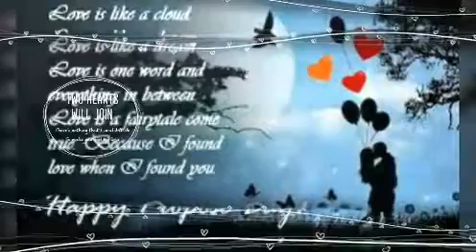Happy Propose Day आज है प्रेम के इजहार का दिन valentine day week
वैलेंटाइन वीक की शुरुआत 7 फरवरी से हो जाती है। 8 फरवरी को मनाया जाता है प्रेम का इजहार का दिन यानी प्रपोज डे। इस दिन प्रेमी-प्रेमिका खुलकर प्यार का इजहार करते हैं। वेलेंटाइन डे वीक के पहले दिन आता है रोज डे, इसके बाद प्रपोज डे, चॉकलेट डे, टेडी डे, प्रॉमिस डे, हग डे, किस डे और बाद में आता है -वेलेंटाइन डे